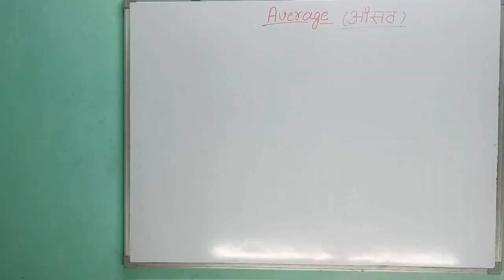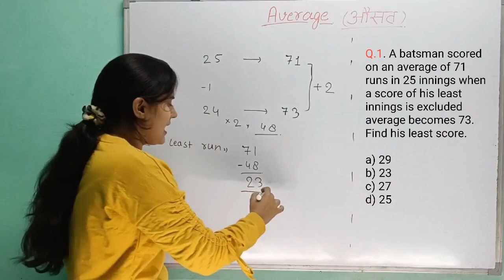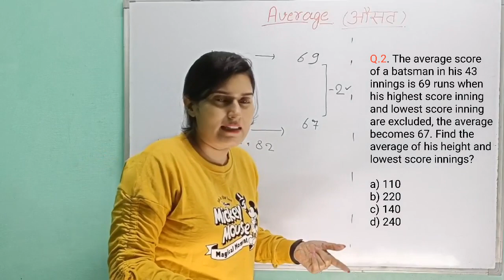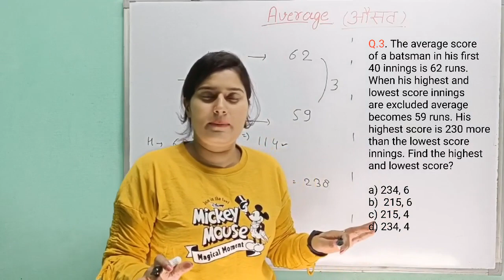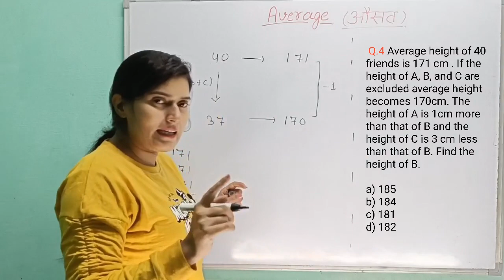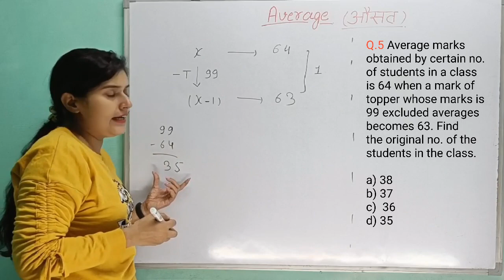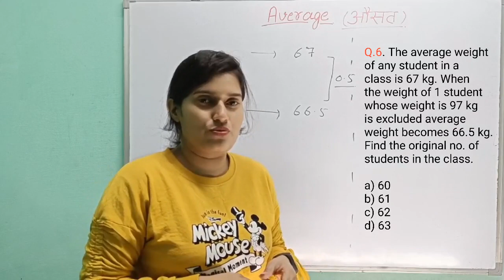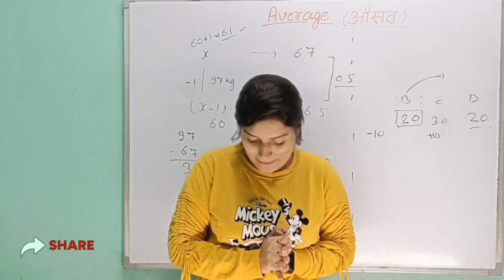Average I Concepts I Question I CLASS-6 I RRB NTPC I SSC EXAMS I BIHAR/UP SI Math BY AVISHA MAM SSC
Hello Fiends
Thanks & Regards